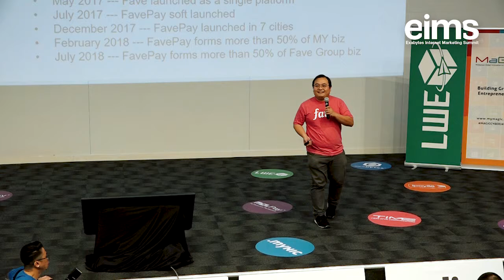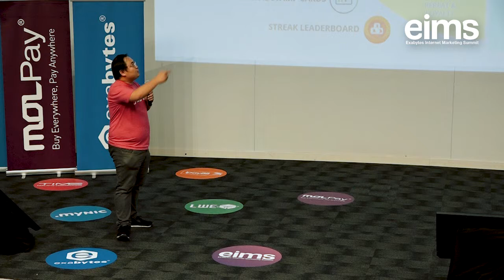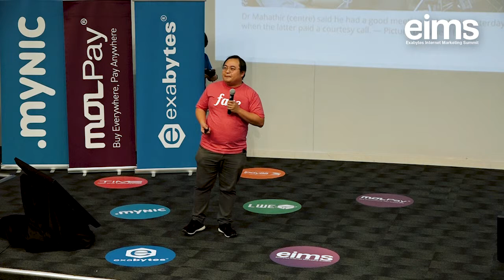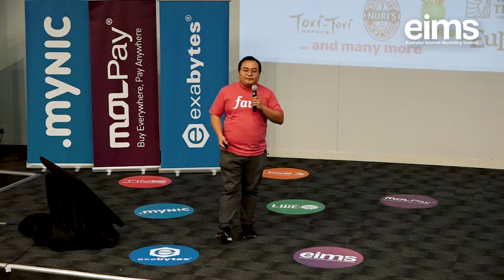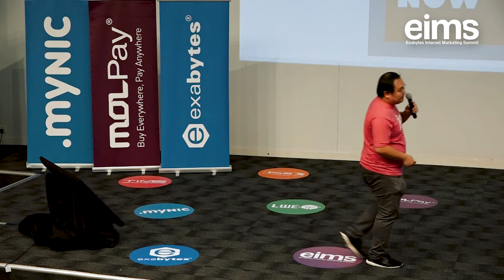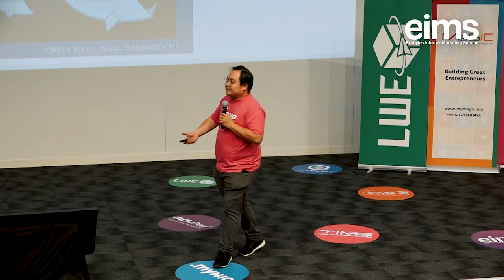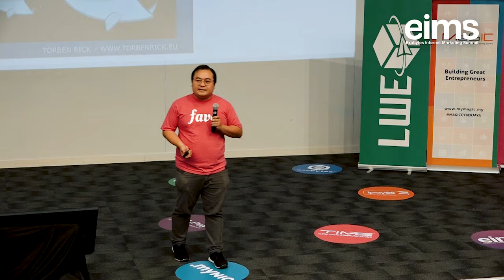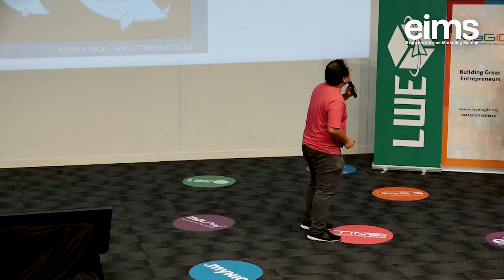Mobile payment as a loyalty solution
How brands can use mobile payments to retain their customers

Speaker: Yeoh Chen Chow, Co-founder of Fave